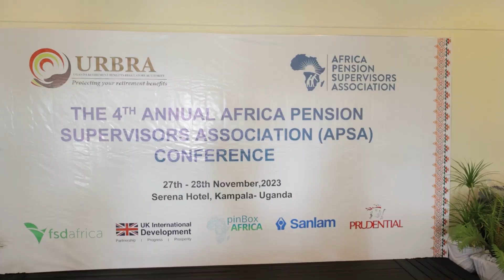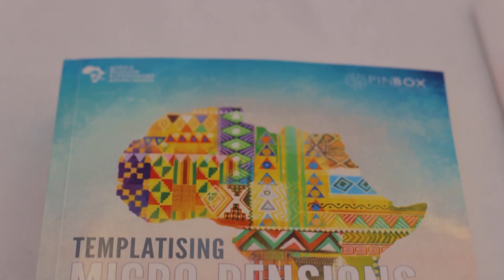Africa Pension Supervisors Association (APSA) 2023 Conference - Day 1